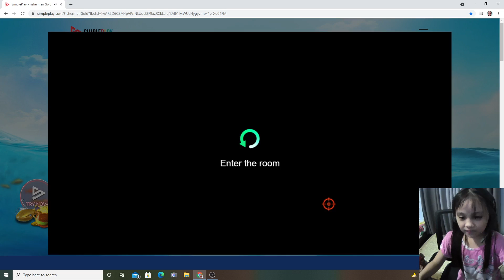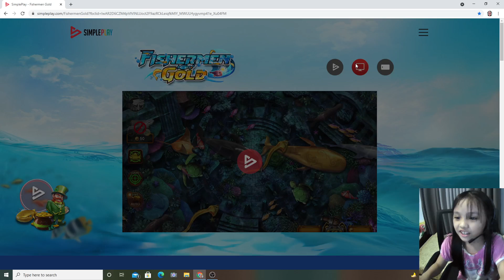Playing the SimplePlay-Fishermen Gold-- Part 1. Absolutely Free and super fun!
I played the simpleplay Fishermen Gold with free bullets. It has a similar game in jabplay wherein you need to buy bullets using lyka gems. But this one, just for fun, we can play free. Hope you like this video.